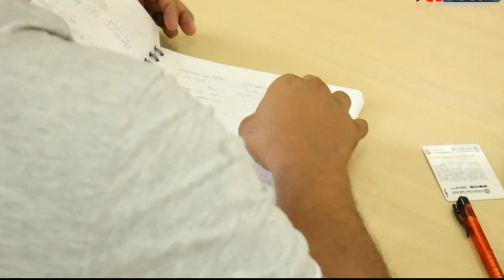Colegios oficiales de Medellín tendrán media técnica - Telemedellín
Con una inversión de 220.800 millones se implementará la transformación educativa liderada por la Alcaldía de Medellín que incluirá jornadas complementarias y medias técnicas en las 229 instituciones educativas oficiales.